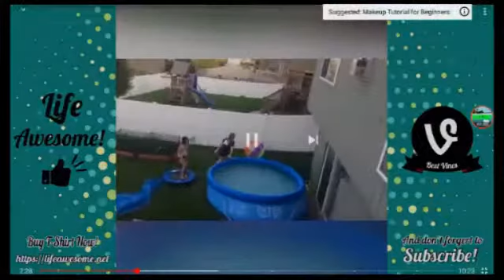Try not to laugh challenge fail